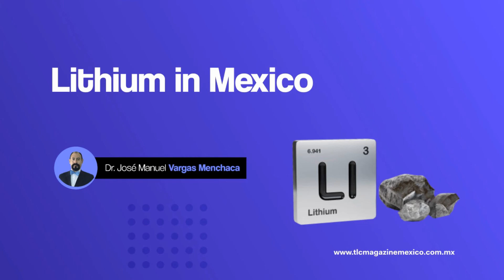Lithium in Mexico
Mexico has lithium potential and is preparing for its exploitation ⛏, the challenge is huge and its feasibility is still up in the air.

Read the details in the article by Dr. José Manuel Vargas Menchaca.